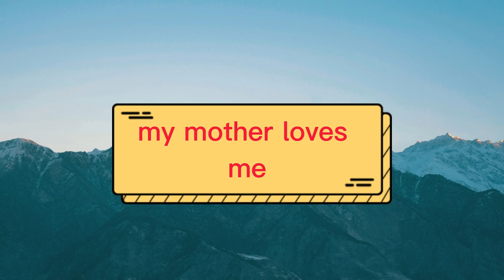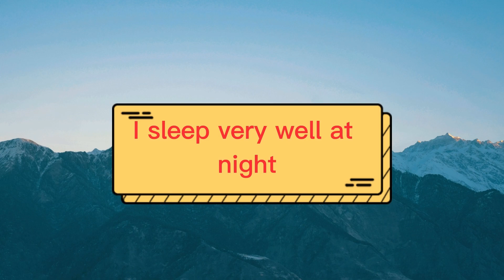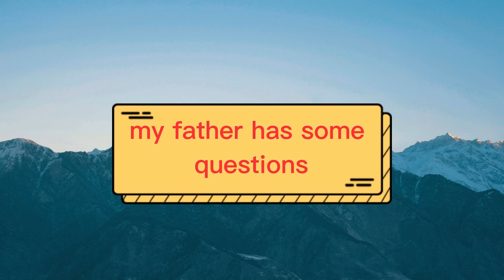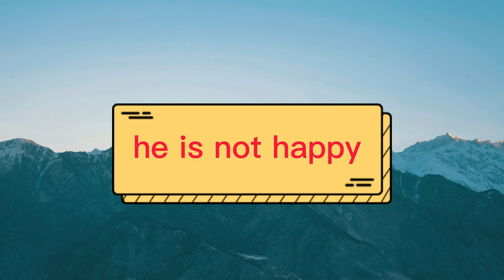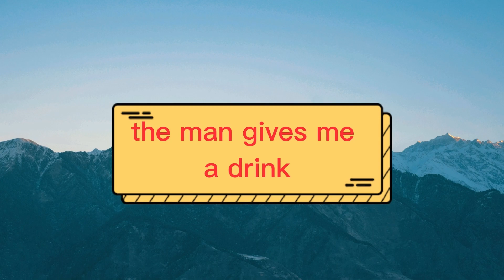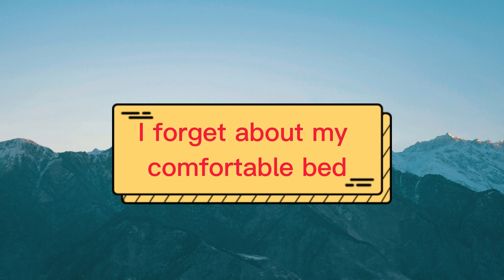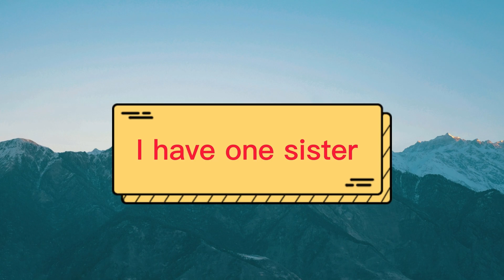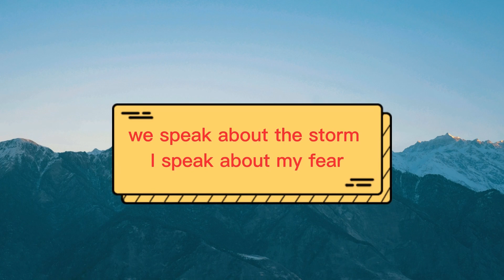Learn english through stories|Chapter 1 Family|Robinson Crusoe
Learn english through stories|Robinson Crusoe
👉 Đăng ký học các khóa học tiếng anh giao tiếp và công sở online
👉 Luyện thi Ielts và THPT Quốc Gia
       Hotline và  Zalo: 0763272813 hoặc 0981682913